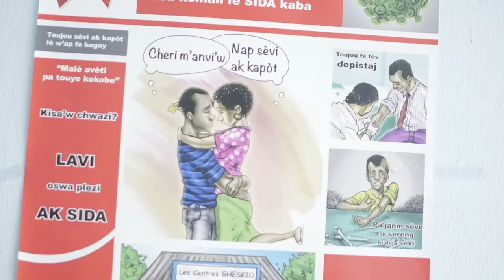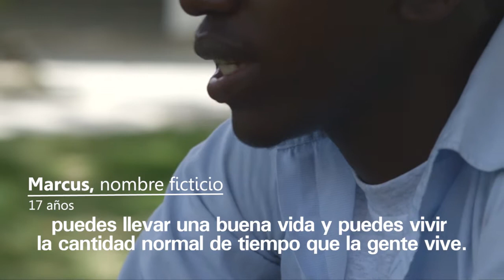UNICEF sigue luchando contra el VIH/SIDA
Aunque más de 850.000 niños han nacido sin VIH desde 2005, la tendencia entre los adolescentes es alarmante. El informe La infancia y el SIDA: un inventario de la situación 2013 da la alarma sobre los adolescentes, y cita la necesidad de que aumenten los esfuerzos a nivel nacional e internacional para abordar el VIH/SIDA en este grupo vulnerable .En Haití, UNICEF y sus aliados trabajan especialmente con los jóvenes en uno de los países más pobres de la tierra.